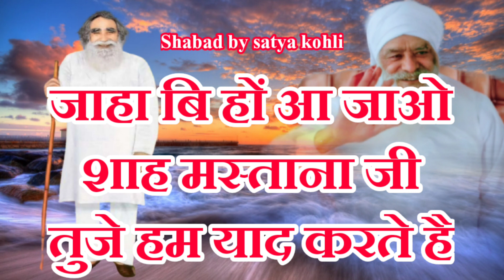शाह मस्ताना जी जहा भी हों आजाओ तुम तूजे याद करते है || Shabad By Satya Kohli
हाजर नाजर जिंदा राम तेरा ही आसरा
धन धन सतगुरु ही तेरा ही आसरा

 शाह मस्ताना बिलोचिस्तानी जी तेरा ही आसरा

हमारे इस यूट्यूब चैनल में आपको बाबा जी के शब्द वीडियो फोटोस सत्संग सिमरन क्लास सुनने को देखने को मिलेगी

Saha Mastana Ji satsang shabd
Bhajan Simran class

Shah Mastana Bilochistani Ji. Photos

डेरा अलखपुरा धाम | बकेन वाला जिला फाजिल्का (अबोहर)

पूज्य बाबा शाह मस्ताना जी सत्संग शब्द
जिंदा राम सत्संग जिंदा राम  सिमरन क्लास